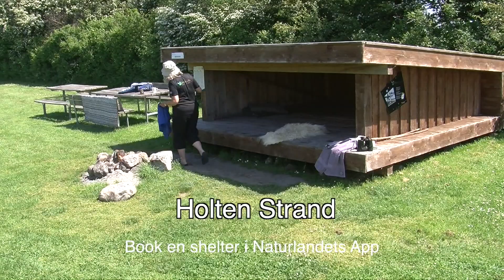Inspiration til din næste sheltertur 2